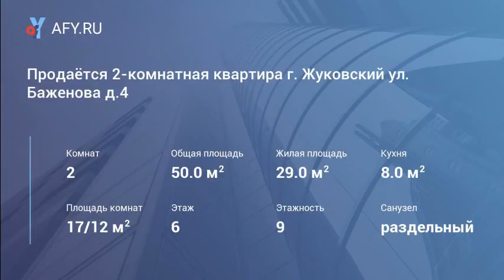Продаётся 2-комнатная квартира г. Жуковский ул...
Цена: 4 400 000 Руб.
Продаётся 2-комнатная квартира в г. Жуковский ул. Баженова д. 4 на 6/9-этажного панельного дома. Общая площадь 50м2, жилая 30м2 (комнаты 12. 4 и 17 м2), кухня 8м2. В доме установлен новый пассажирский лифт В квартире сделан хороший, качественный ремонт. С/У раздельный. Полы в комнатах ламинат, на кухне и в коридоре линолеум. Есть большая, просторная лоджия. Окна пвх. Дом расположен в районе с хорошо развитой инфраструктурой: детский сад, школы (Лицей №14 и школа №12), торгово-развлекательный комплекс "Авиатор", аптеки, магазины "spar" и "Магнит". Один взрослый собственник. Свободная продажа.